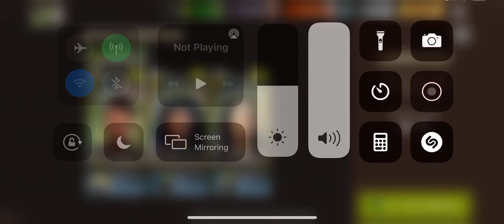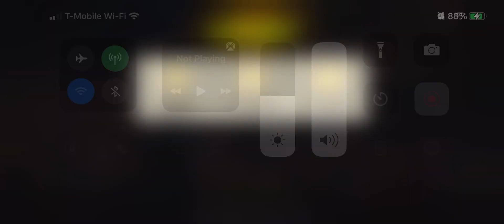Round 63 Chokepoint